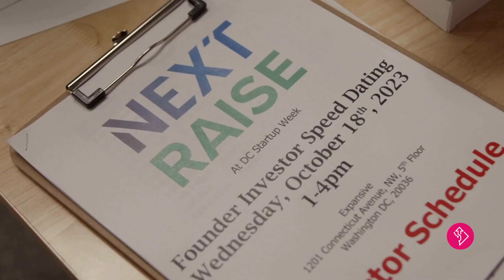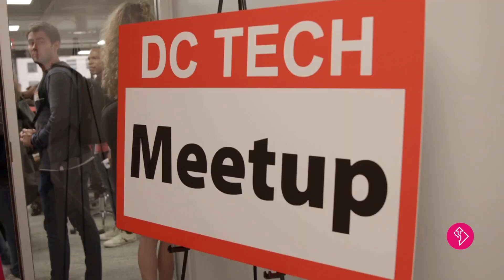DC STARTUP WEEK 2023: Day 3 Recap | Workshop Wednesday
DC Startup Week (DCSW) is the fastest-growing startup community in the DMV region with over 15,000 entrepreneurs. Once a year, we bring together our expansive community over 5-days to connect, collaborate, share resources and celebrate our thriving ecosystem. Throughout the year, we strengthen our united community by curating inclusive, thought-provoking, and meaningful events and partnerships.